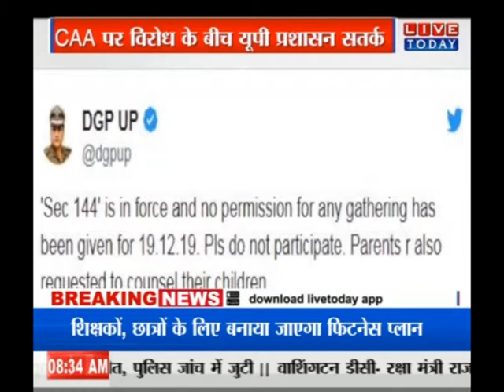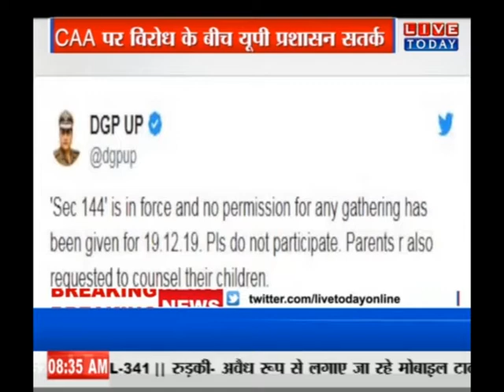उत्तर प्रदेश में किसी भी प्रकार के प्रदर्शन पर लगी रोक